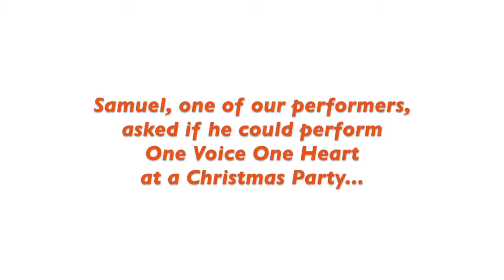Samuel leading One Voice One Heart!